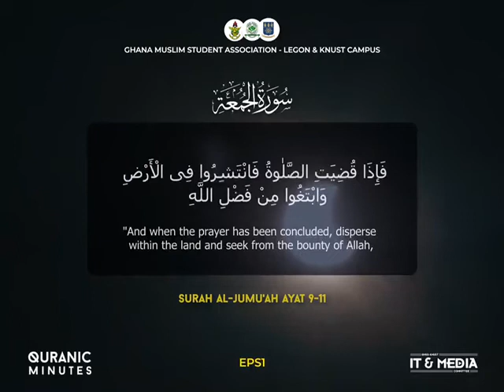Quranic Minutes Episode 1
QuranicMinutes is a weekly Quranic recitation by GMSA KNUST and GMSA Legon which is released every Friday. We bring to you inspiring Quranic reminders with soothing recitation from both campuses.